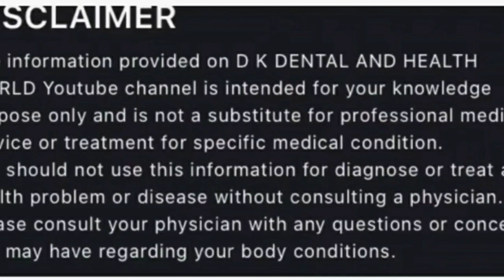अक्कल दाढ निकलवाए या नहीं? |Akkal Dadh Ka Dard |Wisdom Teeth Removal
wts app consultation number
paid consultation

अकल दाढ़ के दर्द का इलाज
अकल दाढ़ की सर्जरी
अकल दाढ़ का बिना निकाले इलाज
अकल दाढ़
अकल दाढ़ निकलने के नुकसान
अकल दाढ़ का दर्द
अकल दाढ़ का इलाज
अकल दाढ़ कैसे आती है
अकल दाढ़ की दवा
अकल दाढ़ में दर्द हो तो क्या करें
अक्कल दाढ निकलवाए या नहीं
wisdom teeth removal
wisdom teeth surgery
akkal dadh ka ilaj
akkal dadh teda aane par kya kare
akkal dadh bina nikale ilaj
wisdom teeth extraction
Dr. Disha K Prajapati
akkal dadh dard kyu karti he
akkal dadh nikale ya nahi

My clinic Adress-
 Rudra Dental Clinic
Satav nagar, handewadi road,
Hadapsar, pune -411028.

The information provided on D K DENTAL AND HEALTH WORLD Youtube channel is intended for your knowledge purpose only and is not a substitute for professional medical advice or treatment for specific medical condition. You should not use this information for diagnose or treat a health problem or disease without consulting a physician. Please consult your physician with any questions or concerns you may have regarding your body conditions